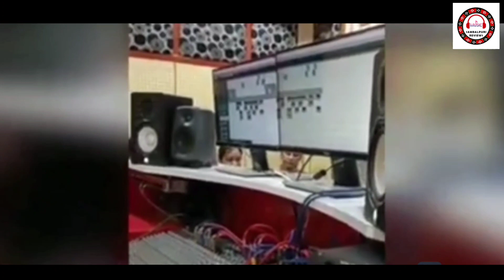SUNDRI NANI // RUKU SUNA // ARCHANA PADHI// NEW SAMBALPURI SONG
chennal link

promo link

Here we informing you about new Sambalpuri song, Sambalpuri movies, Sambalpuri comedy, viral Sambalpuri content  or any Sambalpuri entertainment related news we cover through this channel.

AUDIO JOCKEY :- DALI .

Song :-  sundri ani

Singer :- ruku suna & archana padhi

ଏହି ଭିଡିଓ ଟି ଯଦି ଭଲଲାଗିଥାଏ ତେବେ ଆମ chennel କୁ like ଏବଂ share କରନ୍ତୁ । ଧନ୍ୟବାଦ ।